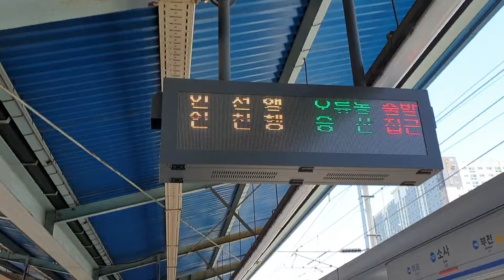1호선 서울교통공사 구간 열차 지연으로 사과 안내방송